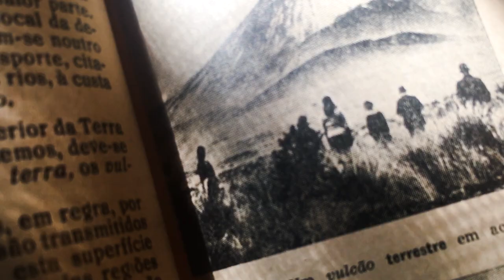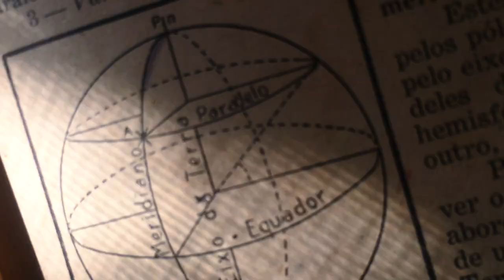Maggie Roche - Where Do I Come From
The title track from the album 'Where Do I Come From' Selected Songs by Maggie Roche on StorySound Records.
Maggie Roche - guitar and vocals.
Video by Janie Geiser.

Where do I come from
            asleep upon my load
Hugging my freedom
           alongside the road

All I got is me
          my hands are full of time
Wanting to be free
          is that a crime

No one seems to hear the beating of my heart

Don’t want you to come near
I’m torn apart